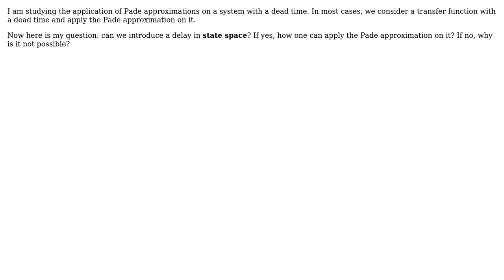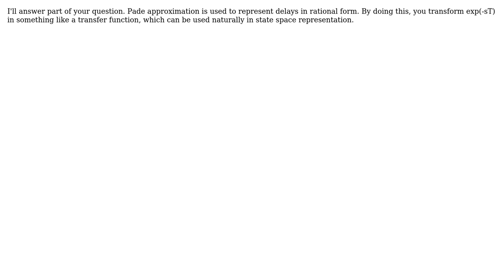Engineering: Pade approximations for state space systems (2 Solutions!!)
Engineering: Pade approximations for state space systems

With thanks & praise to God, and with thanks to the many people who have made this project possible! | Content (except music & images) licensed under CC BY-SA | Music | Images & others | With thanks to user Wasabi user Ricardo user JayMFleming user Ashutosh Kumar and the Stack Exchange Network Trademarks are property of their respective owners. You are responsible for your own actions.